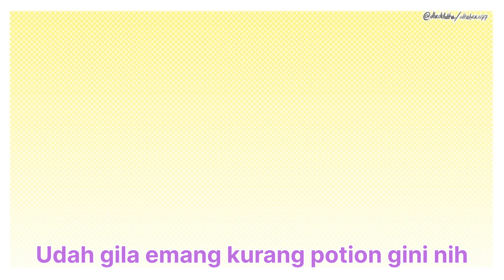Buka bajunya dong Ejak【NIJISANJI (ex) ID | Animation】53renade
I'm sorry for change text color @ 1 : 30 it would be pink (Derem). If I have time, I may add subtitles in some language versions.